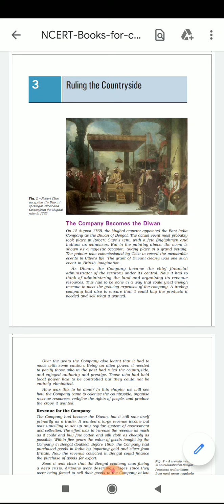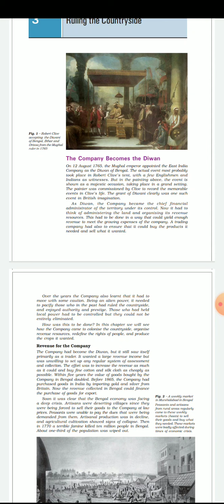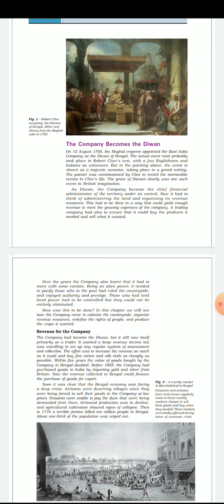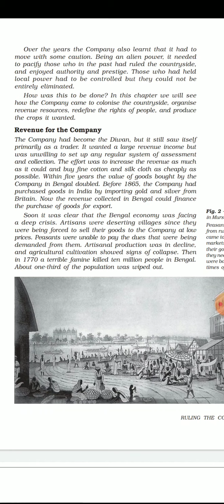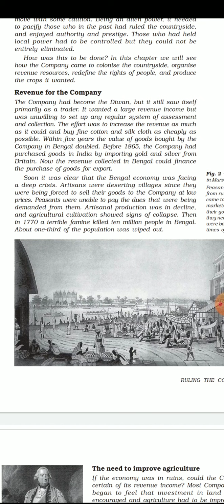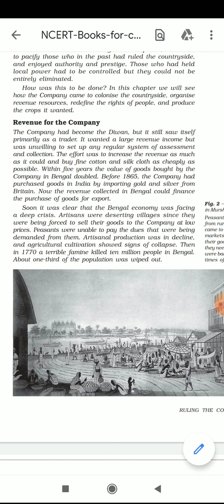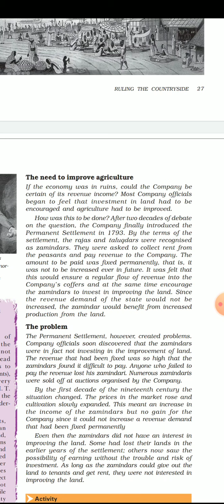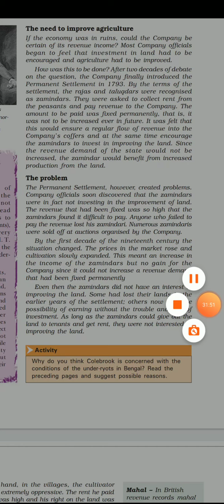Class VIII SSt 30 4 2020 by Dr Ajay Kumar Mishra